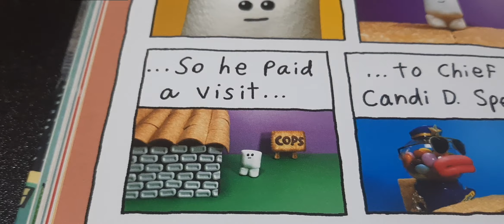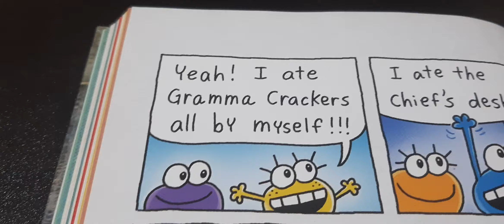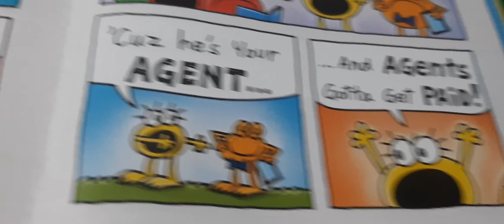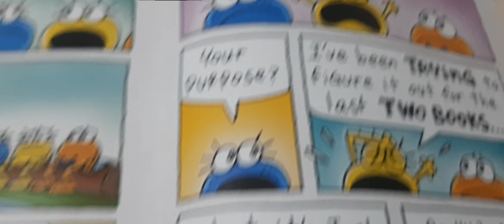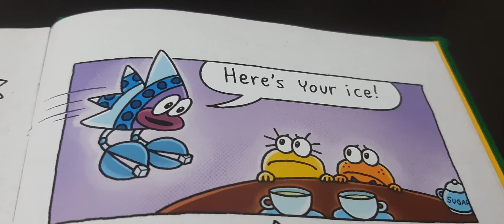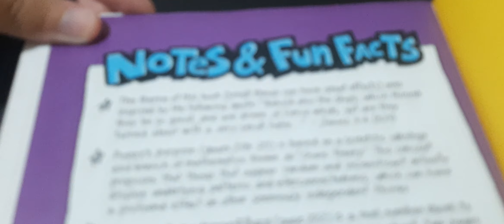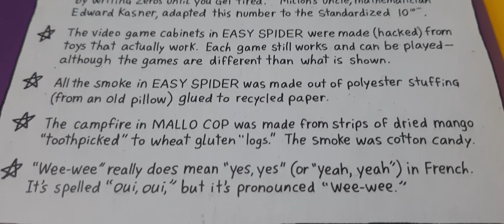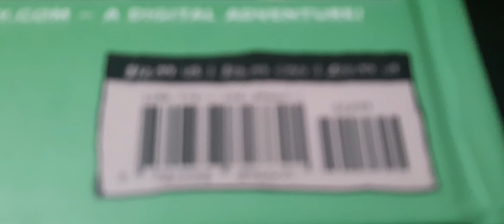CKCC 4 Read-Aloud Chapters 9 & 10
Regrets: 0:00
Naomi And Melvin Learn Their Lesson (Sort Of): 5:49

About This Book:

Excitement and imagination run wild as Naomi, Melvin, Poppy, Gilbert, Curly, and their siblings get back to making comics with originality and laughter. But wait -- have they cleaned their rooms yet?!

After their chores, the rambunctious group presents even more amazing mini-comics: a thrilling ride in "Chubbs McSpiderbutt," an action-packed romp in "Frogzilla," reflective haikus in "In The Autumn Pond," a candy-coated mystery in "Mallo Cop," and much, much more. By working together, the baby frogs discover that small things can have a huge impact.

In this innovative graphic graphic novel series, award-winning author and illustrator Dav Pilkey employs a variety of techniques -- including origami (Front Cover), acrylic paints, colored pencils, photography, collage, gouache, watercolors, and more -- to capture the creative and joyful spirit of collaboration. The variety of art styles, paired with Pilkey's trademark storytelling and humor, inspires imagination and innovation for readers of all ages.

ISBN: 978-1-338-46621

The Theme Of This Book: Small Things Can Have Great Effects (Based On James 3:4 (KJV))

Notes:

- Melvin The Frog is "based on Melvin Sneedly if you know, if you read the Captain Underpants (CU) books, if you seen that movie (Captain Underpants: The First Epic Movie (Cutfem)) and the TV Show (The Epic Tales Of Captain Underpants (Tetocu)), Melvin is one of George and Harold's frenemies (a combination of "friends" and "enemies"), and they decided to base of one of the baby frogs on Melvin." says Caldecott Honor Artist Dav Pilkey as he drew Melvin in this video -- otherwise, Melvin Sneedly is one of my earliest favorite characters (cause of his specs) but i love (or like) Melvinborg best.

- My voices for Chuck Litbar and Candi D. Spencer's Ethnicities are black.

- "I've been trying to figure it out for the last two books

- Daily Reminder that El is nonbinary. (they/their)